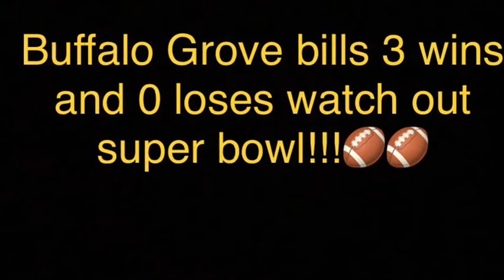Montage Road to the super bowl/ championship ep.3 week 1-3